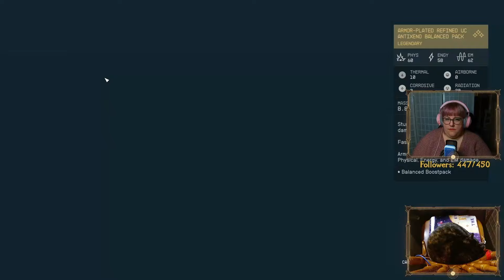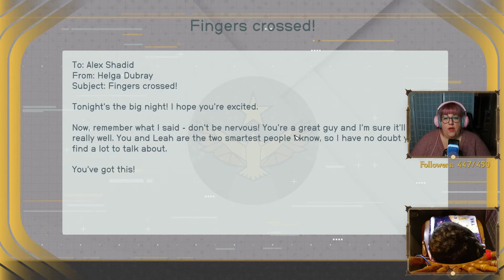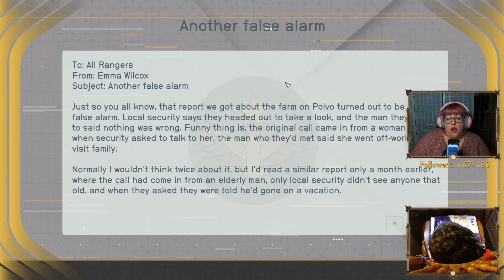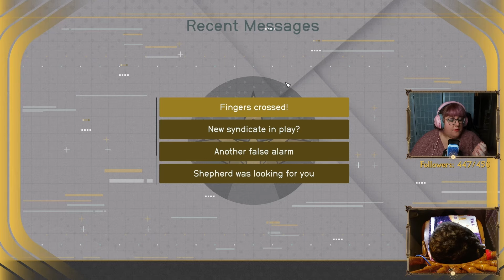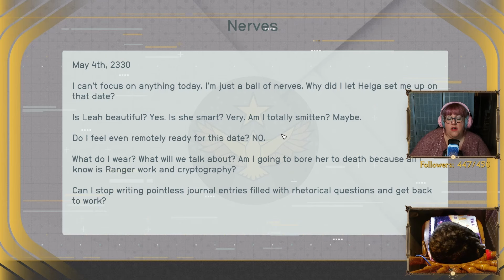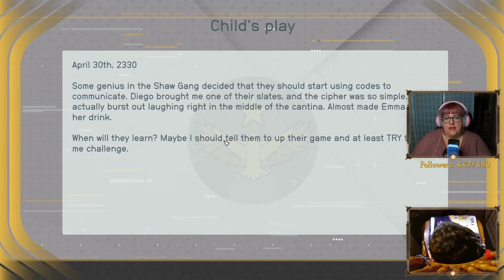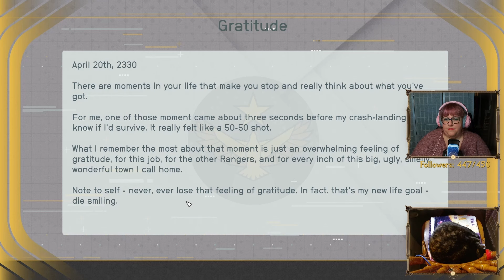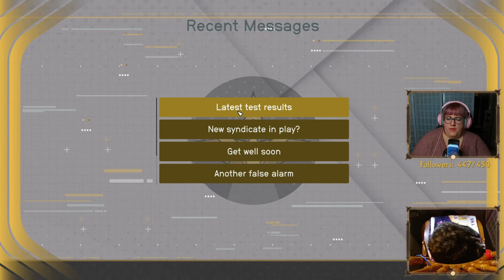A serious talk with Cora | Starfield | Episode 70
Ongoing playthrough also available as unedited livestreams on Twitch.tv

First playthrough of Starfield! I've been waiting for this title for years and while I know it has a lot of the jankiness that we expect from Bethesda games, it also has a lot of things I enjoy in their games too. I'm particularly excited for the outpost mechanics and just space exploration in general.

Thanks for sticking with me during this playthrough!